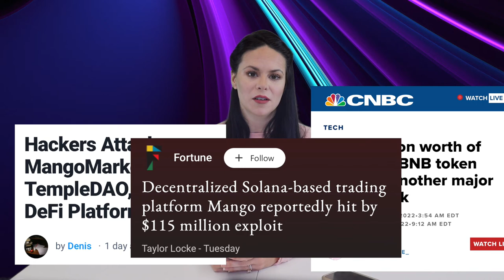uNews 2.6 | Jackie Dutton | Crypto News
uNews where you get u news. Satire crypto news.